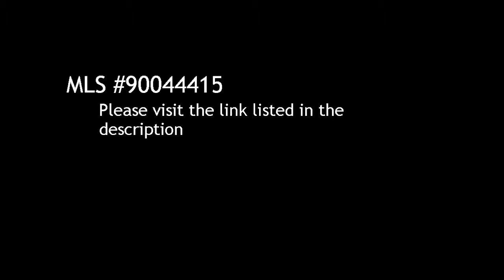5 BR / 3 BA Single Family Home in Chula Vista offered at $900,000-$950,000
5 Bedroom / 3 Bathroom Single Family Home in Chula Vista, 91910 offered at $900,000-$950,000

Bedrooms: 5

Description:
SELLER WILL ENTERTAIN OFFERS BETWEEN $900,000 - $950,000- VIEWS, VIEWS, VIEWS!!! CUSTOMIZED RANCHO DEL REY HOME- CUL-DE-SAC- GREAT FLOORPLAN- DRAMATIC DOUBLE DOOR ENTRY- DUAL CENTRAL A/C- DESIGNER PAINT- BEAUTIFUL UPGRADED FLOORING & NEW UPGRADED CARPETING- MARBLE FLOORING W/CUSTOM TILE ACCENTS- INCREDIBLE FLOOR TO CEILING DRAPES- CUSTOM LIGHTING IN DINING ROOM- EXTENSIVE RECESSED LIGHTING-